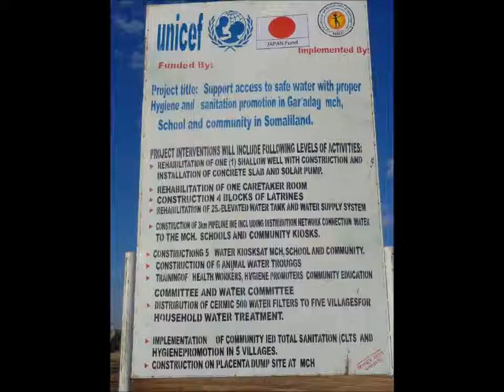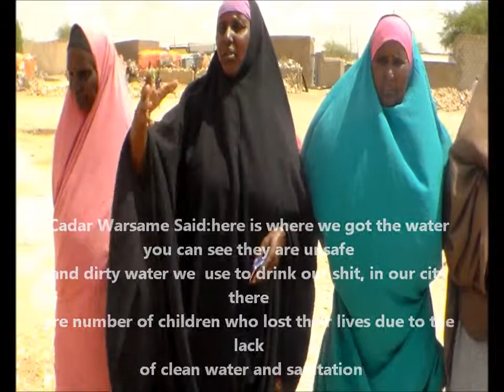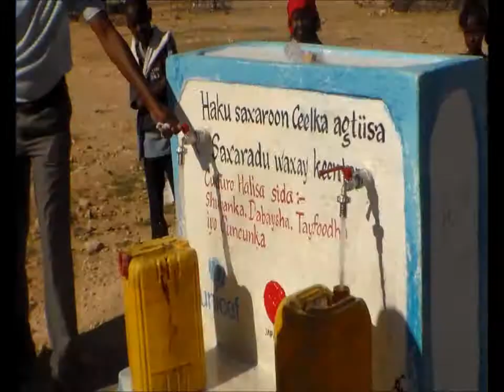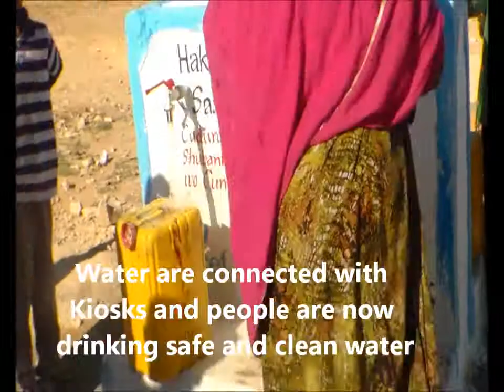Gar-adag Succes story Funded by UNICEF through TASCO